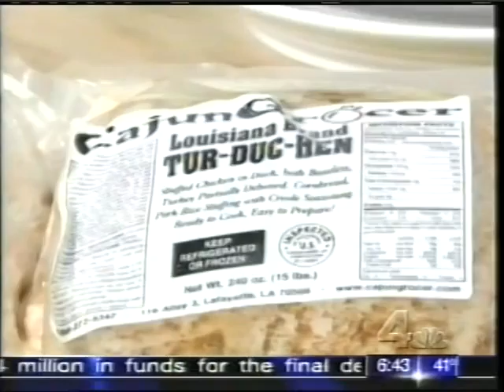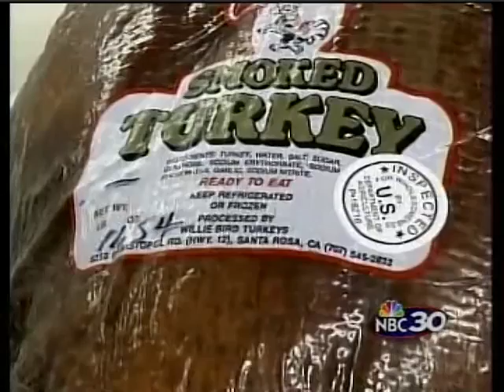Jive Turkey WNBC WVIT WWOR Inside Edition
Jive Turkey is a manufacturer.   and retailer of deep fried turkeys in 15 different flavors. We sell delicious, moist and juicy deep fried turkeys and turkeys feasts, which include a deep fried turkey and prepared side dishes, to customers all over the United States.

We boast a deep fried juicy, tender whole turkey that is astonishingly moist inside and protected by enviably crispy and delicious skin and surprisingly moist meat.  The turkeys are all natural with no preservatives and packaged in easy to reheat bags with instructions.